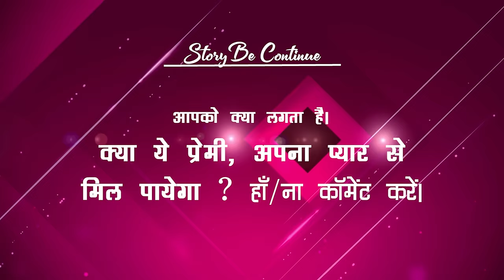दर्दे दिल तोय बताव | पानी जईसन बहेला आंसू | Singer Anish Mahli | New Nagpuri Bewafa Sad Song Video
Hii...👋
                 I AM "RT RANJIT"

                   "RT RANJIT MUSIC"

Album : दर्दे दिल तोय बताव
             Darde Dil Toy batao

Singer : Anish Mahli

Lyrics : Anish Mahli

Music Studio : Star Music Simdega

Feta : Ranjan v/s Sita / Bablu

Camera : Prakash Toppo

Choreography : PK Fulchand v/s Ranjan

Presents : RT Ranjit music

Director : Prakash Toppo

Editing : NJ Raju Lohardga

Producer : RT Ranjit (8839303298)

Special Thanks : The Ranjan Sita & All Team Member
All copyright  Received :"RT Ranjit Music"

                              सूचना
हमारे CHANNEL के गानो का DJ Remix बनाना एवम इसके VIDEOS को YouTube में Re-UPLOAD करना और Local TV Channel में बिना अनुमति के ब्रॉडकास्ट करना गैरकानूनी है | अतः आप से अनुरोध है की ऐसा न करें | वरना आप के ऊपर कानूनी करवाई हो सकती है जानकारी के लिए देने या लेने सम्पर्क करे M- 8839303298